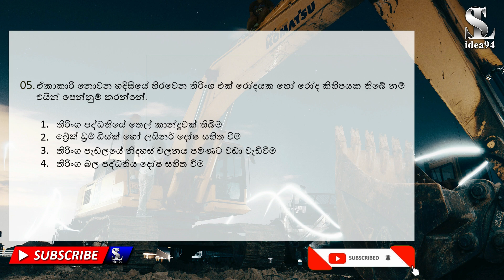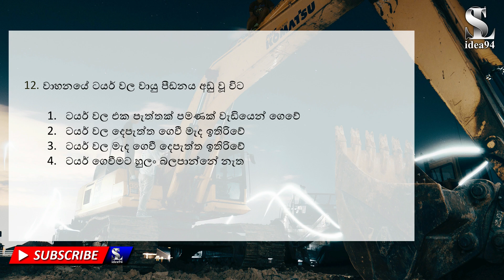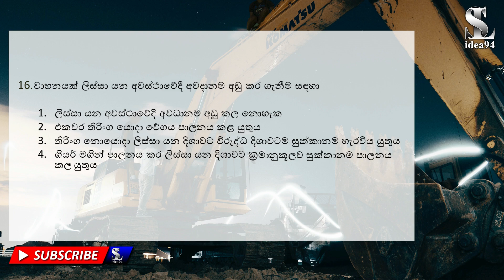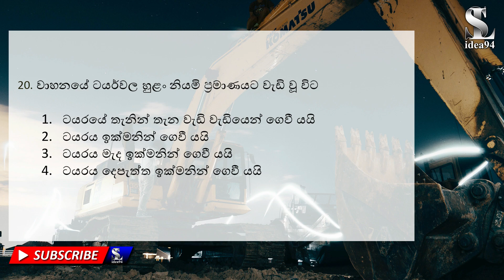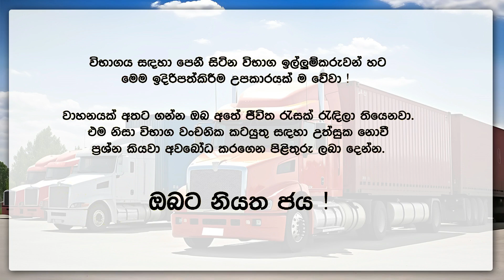Driving License Exam Questions and Answers Sinhala 02 | බර වාහන රියදුරු බලපත්‍රය ලබා ගැනීමේ විභාගය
SL idea94 | heavy vehicles | බර වාහන | රියදුරු  බලපත්‍රය

බර වාහන රියදුරු බල පත්‍රය අයදුම්කරන ලද ඉල්ලුම්කරුවන් පිළිතුරු සැපයිය යුතු අනිවාර්ය ප්‍රශ්න මෙහි අන්තරගතවේ.

ප්‍රශ්න 40කින් සමන්විත පළමු කොටස පහත සබැඳිය මගින් නරඹන්න.

රියදුරු බලපත්‍රය ලබා ගැනීම සඳහා පවත්වනු ලබන විභාගය සමත් වෙන්න ඕන කරන දැනුම මෙහි අන්තර්ගත වේ.
හොඳින් කියවා මතකයට ගන්නවා සේ ම සිතේ රඳවාගන්නට ද ඔබ සමත් විය යුතුය.
වාහනයක් අතට ගැනීමට බලාපොරොත්තුවන ඔබ විසින් අනිවාර්යයෙන් සිහිතබාගත යුතු මාර්ග නීති හා ආචාර ධර්ම මෙම ප්‍රශ්න සඳහා අඩංගුවේ.
රියදුරෙකු විසින් ගනු ලබන තීරණ සෘජු සේ ම නිවැරදි විය යුතු අතර මෙම ඉදිරිපත් කර ඇති ප්‍රශ්නාවලිය විභාගය සඳහා ඉදිරිපත්වන ඔබට මෙන්ම පොදු මහජනතාවට ද දැන සිටීම ඉතා වැදගත් වනු ඇත.

ඔබට නියත ජය පතමි !